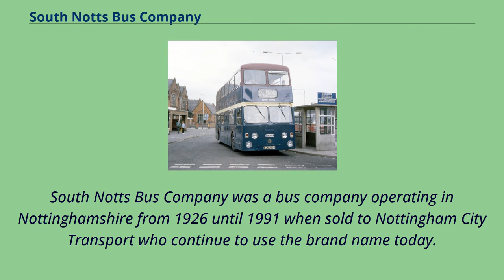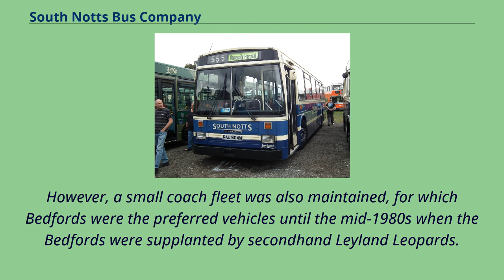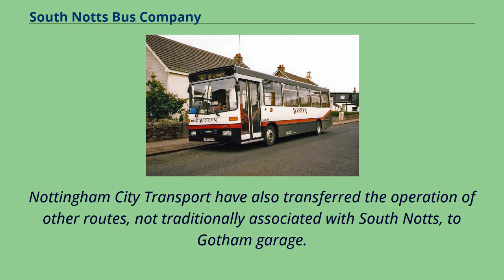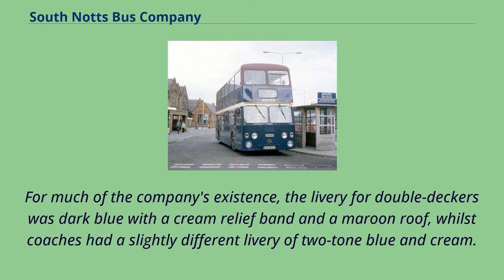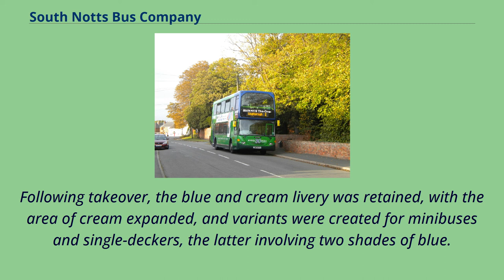South Notts Bus Company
South Notts Bus Company was a bus company operating in Nottinghamshire from 1926 until 1991 when sold to Nottingham City Transport who continue to use the brand name today.
Preserved East Lancs bodied Leyland Atlantean Northern Counties bodied Leyland Olympian in Loughborough Nottingham City Transport Scania OmniDekka in Gotham in September 2011 In March 1926, Christopher Dabell commenced
operating a service between Gotham and Nottingham with a 20-seat Guy BB. Barton Transport already provided a bus service on this route but Dabell gained enough local customers to make his service successful.
In 1929, an agreement was made with Barton Transport which involved Barton acquiring a 50% share of South Notts whilst withdrawing from the South Notts route.
The South Notts service was extended to Loughborough, and this continued to be the company's main route until its takeover.
Single-deck buses, mainly Guys, joined the fleet until 1932, when Leylands started to arrive, followed by Gilfords, Bedfords and Dennises.
The first double-decker did not arrive until 1951, when an ex Hants & Dorset Leyland Titan was acquired.
This proved useful on services to the new Clifton Estate, which were provided jointly with Nottingham City Transport and West Bridgford UDC. More followed,
with the fleet size increasing rapidly to meet the new demand, and it was not long before the fleet became predominantly double-deck.
However, a small coach fleet was also maintained, for which Bedfords were the preferred vehicles until the mid-1980s when the Bedfords were supplanted by secondhand Leyland Leopards.
The double-deck fleet was of lowbridge or lowheight types, due to the height of the bridge where the Great Central Railway crossed Wilford Lane.
By the early...